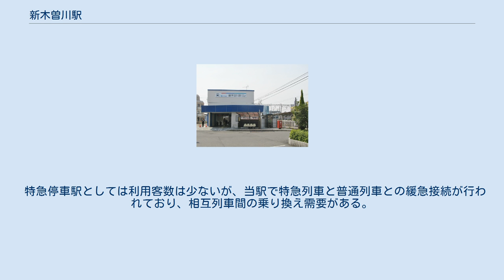新木曽川駅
新木曽川駅（しんきそがわえき）は、愛知県一宮市木曽川町黒田三ノ通りにある名古屋鉄道名古屋本線の駅である。
当駅で優等列車が普通と緩急接続を行うことが多い。
 快速特急、特急（朝の上りの一部を除く）、快速急行、急行、準急、普通列車が停車する。
待避設備を備えた2面4線の島式ホームを持つ、駅員配備の地上駅。
岐阜側に片渡り線がある。
駅舎は東側にあり、2つのホームとはエレベーター付きの跨線橋で繋がっている。
橋上駅舎ではないため駅西側には直接出られない。
ミュースカイや当駅通過の特急は120km/h近くで通過する。
ホームには駅自動放送装置の他に、通常のサイズを一回り小さくした小型のLED式列車案内も設置された。
2016年頃に駅舎上のマンションが取り壊された。
 1999年5月10日ダイヤ改正までは一部の特急が特別停車していたが、利用が少ないことから同改正で通過となった。
その後、約9年半後の2008年12月27日改正で朝ラッシュ以降の停車が復活した。
 2000年3月21日改正改正から2001年10月1日改正までは新岐阜駅（現：名鉄岐阜駅） - 須ヶ口駅間の列車の一部が当駅以北急行、当駅以南普通に種別変更していた。
現在のダイヤでは急行が当駅で特急を待避することはないが2005年 - 2007年には日中に下りの約半数（豊川稲荷駅発の列車）が待避していた。
 当駅終着、始発の営業列車は存在しないが深夜に名鉄岐阜駅や名鉄一宮駅から当駅まで回送されてきて夜間滞泊する列車がある。
 特急停車駅としては利用客数は少ないが、当駅で特急列車と普通列車との緩急接続が行われており、相互列車間の乗り換え需要がある。